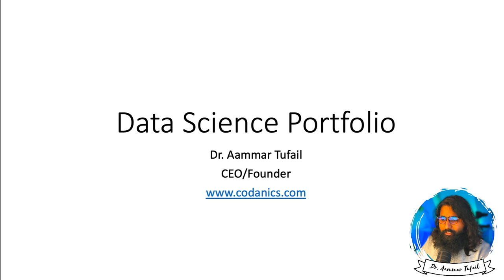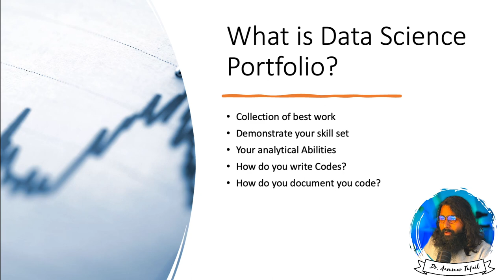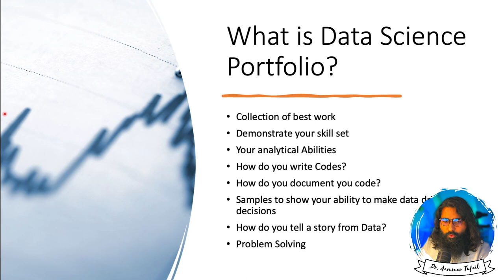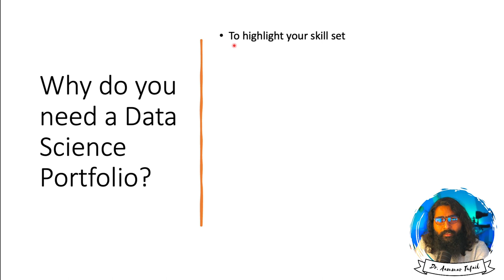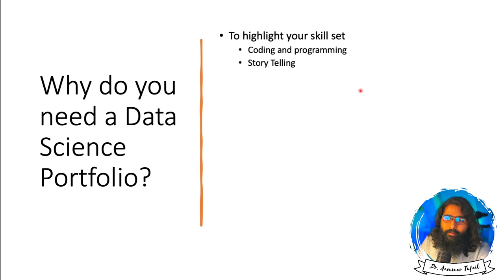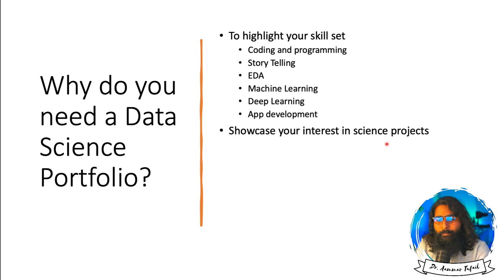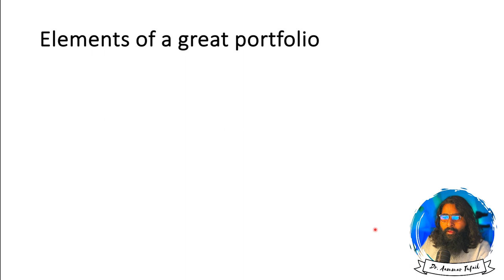Data Science Portfolio (Part-1)